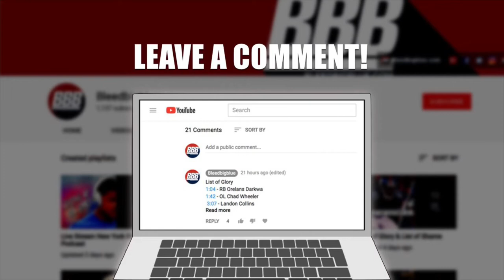The New York Giants Select Shane Lemieux From Oregon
Shane Lemieux | G | UOregon
5th Round | 150th Pick

Dave Gettleman on OL Shane Lemieux:
We" got Shane Lemieux, a guard out of Oregon. Every really good club that I have been with, the offensive line has set the tone. This is a tough kid who plays mad. He’s big, he’s powerful, he’s a pretty good athlete. We’re excited to add him to the mix."

Joe Judge on OL Shane Lemieux:
"Shane’s a guy like Dave said, he plays with nasty. You turn the Auburn game on and right from the first snap he’s tossing bodies around. You can’t help but watch him. In a lot of cross over tape he jumps out at you as well. He’s a guy that’s going to have interior swing value. We’re going to cross train him guard and center. It’s going to be something he has been working on out at Oregon and we’re going to keep on building with that as well."

Our podcast is recorded live taking callers and guest on a weekly basis.